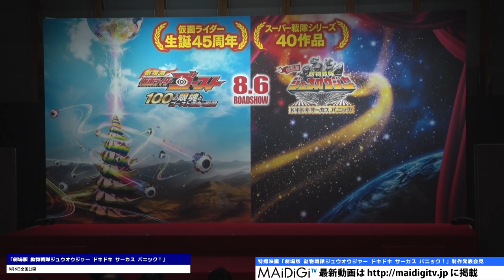ノブコブ吉村、劇場版ジュウオウジャーで“怪人”に！ 特撮映画「劇場版 動物戦隊ジュウオウジャー ドキドキ サーカス パニック！」制作発表会見1 Takashi Yoshimura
お笑いコンビ「平成ノブシコブシ」の吉村崇さんが、8月公開の特撮映画「劇場版　動物戦隊ジュウオウジャー　ドキドキ　サーカス　パニック！」にゲスト出演することが決まり、東京都内で6月8日に行われた製作発表会見に登場。映画は人気の特撮ドラマ「スーパー戦隊シリーズ」の40作目「動物戦隊ジュウオウジャー」の劇場版で、吉村さんは、ジュウオウジャーたちと戦うことになる敵役の宇宙サーカス団の団長を名乗る宇宙人・ドミドルを演じる。

　会見には風切大和（ジュウオウイーグル）役の中尾暢樹さんらキャストが集結。「動物戦隊ジュウオウジャー」は、2015年で生誕40周年を迎えた人気の特撮ドラマ「スーパー戦隊シリーズ」の40作目となる新シリーズで、今回の劇場版は、宇宙全体をサーカスステージに作り替えるため邪魔な星を滅ぼすことをたくらむドミドルとの戦いが描かれる。8月6日から「劇場版 仮面ライダーゴースト 100の眼魂とゴースト運命の瞬間」と同時公開される。

Yoshimura of  “Heisei Nobushi Kobushi” plays "ogre" in Doubutsu Sentai Zyuohger the Movie! Press conference on special effect movie "Doubutsu Sentai Zyuohger the Movie: The Exciting Circus Panic!"1.

Takashi Yoshimura of the comedy duo “Heisei Nobushi Kobushi” will appear as a guest at the release event of the special effect movie "Doubutsu Sentai Zyuohger the Movie: The Exciting Circus Panic!" in August. He appeared at a press conference on the production of the movie held in Tokyo on June 8th.

This is the 40th movie of the popular special effect drama "Super Sentai Series" and the movie version of "Doubutsu Sentai Zyuohger". Yoshimura plays alien Domidoru who declares to be the owner of the Space Circus and a villain will fight with Zyuohger.